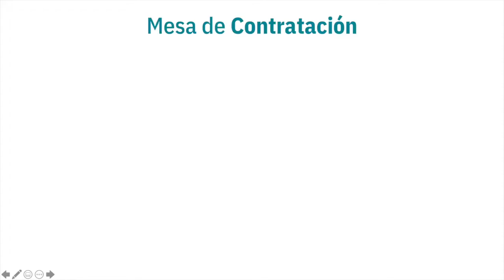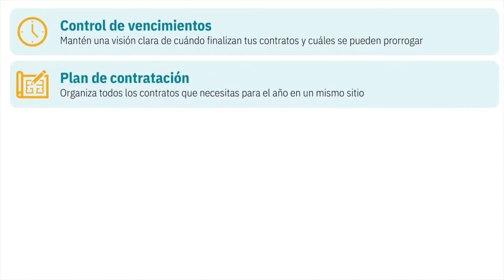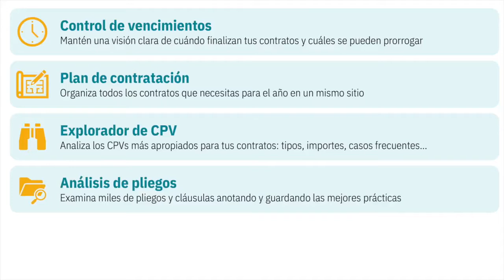Servicios de contratación y fondos Next Generation con Pilar Batet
La gestión de los fondos Next Generation ha llegado como un reto y una exigencia para las Administraciones Públicas. Es el momento de gestionar más y mejor que nunca para recuperarnos de la crisis del COVID19. Dentro delas acciones críticas, la contratación pública juega un papel básico para el éxito de este proceso. La capacidad de hacer una contratación estratégica y de hacerla de manera eficiente y honesta supone la clave para cumplir los objetivos.
En el capítulo de hoy hablamos con Pilar Batet, Jefa del Servicio de Contratación de la Diputación de Castellón, experta de la comisión de la Generalitat Valenciana para la gestión de los fondos y una referente a través de su blog La parte contratante y diversas redes sociales en todo lo que afecta a la contratación pública. Con ella hablamos de qué aspectos suponen un reto más importante en la gestión de los contratos, como llevarla adelante con éxito y los principales riesgos y oportunidades que podemos encontrar en este futuro próximo.

Este podcast está realizado por el equipo de Gobierto, que ha creado Gobierto Contratación: una solución que permite gestionar el ciclo de vida de la contratación de organismos públicos integrando sus procesos con toda la información de las diferentes plataformas de contratación.

O cualquiera que sea tu reproductor favorito de podcasts.